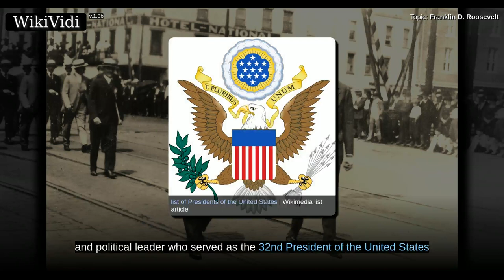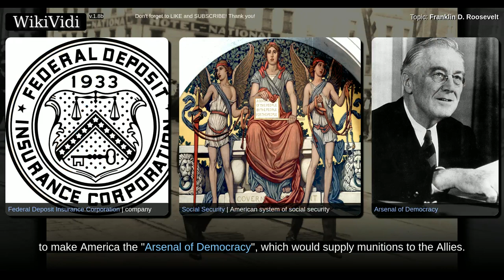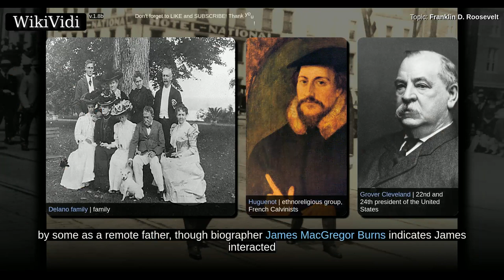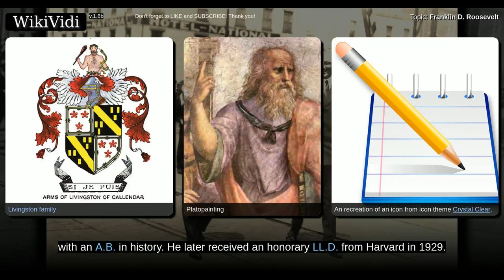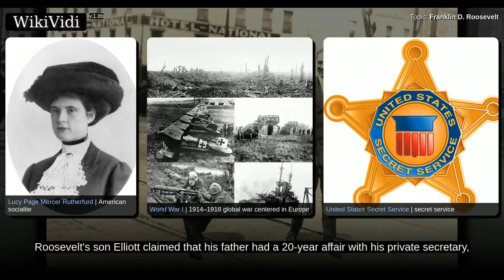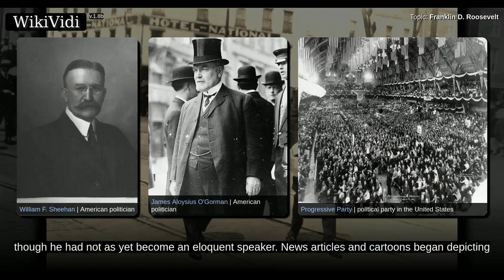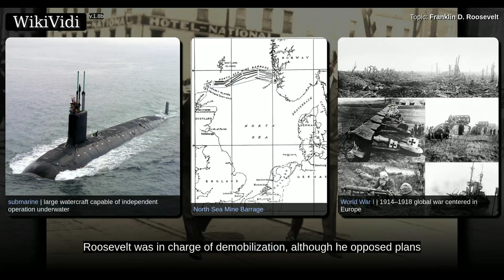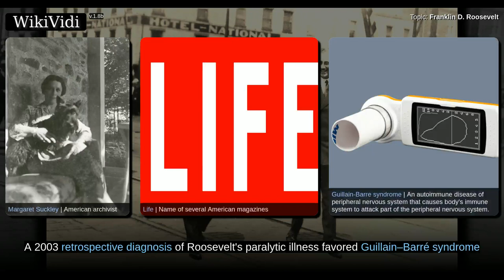FRANKLIN D. ROOSEVELT - Documentary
'''Franklin Delano Roosevelt''' (, his own pronunciation, or ; January 30, 1882 – April 12, 1945), commonly known as '''FDR''', was an American statesman and political leader who served as the [[List of Presidents of the United States|32nd President of the United States]] from 1933 until his death in 1945. A [[Democratic Party (United States)|Democrat]], he won a record four [[United States presidential election|presidential elections]] and emerged as a central figure in world events during the mid-20th century. He directed the United States government during most of the [[Great Depression]] and [[World War II]]. As a dominant leader of his party, he built the [[New Deal Coalition]], realigning American politics into the [[Fifth Party System]] and defining [[Modern liberalism in the United States|American liberalism]] throughout the middle third of the 20th century. He is often rated by scholars as one of the [[Historical rankings of Presidents of the United States|three greatest...

Shortcuts to chapters:
00:07:18: Early life and education
00:15:43: Marriage and affairs
00:21:12: State senator and Tammany antagonist
00:24:21: Assistant Secretary of the Navy
00:29:33: Campaign for Vice President
00:30:33: Polio

Copyright WikiVidi.